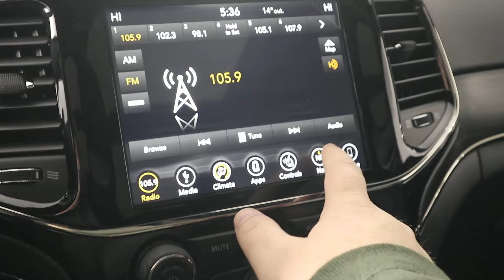MVI 5655 19 cherokee 19 180